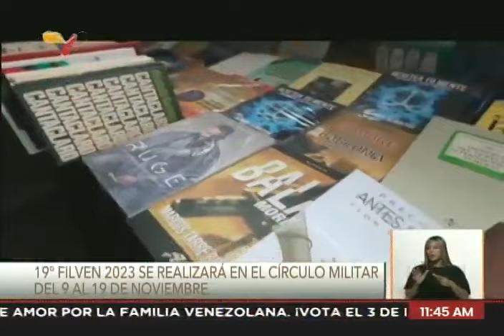Raúl Cazal sobre Filven 2023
3 de noviembre de 2023. El viceministro para el fomento de la Economía Cultural y presidente del Cenal (Centro Nacional del Libro), Raúl Cazal, conversa  brevemente sobre la Feria Internacional del Libro de Venezuela (Filven 2023)

USDT o Bitcoin (BEP20): 0xef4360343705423a24119205eeb1de2a10fd23f4

USDT (TRC20): TQJB86JZjF5Kt1C7f322aax4iyD6x65UcV

Petros: PFfDUW3cj1WD7cUPYg9MK2EtgG5nUgVzuc